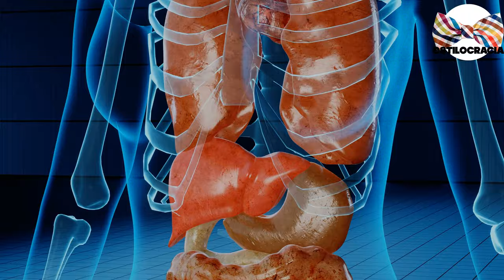COSAS que DEBES evitar PARA no ENVEJECER ❌👴🏻!!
¡HAZ esto PARA mantenerte JOVEN 👉🏻👨🏻!!

00:00 Inicio
01:09 Alimentación saludable
02:19 Bebe más agua
03:17 Ejercicio
04:13 Evita el alcohol y el tabaco
05:03 Disminuye el estrés
05:48 Duerme suficiente

Visita nuestro sitio asociado de Amazon para productos de tu interés: